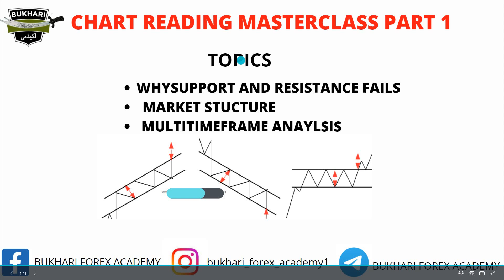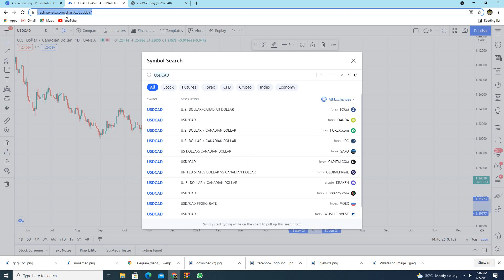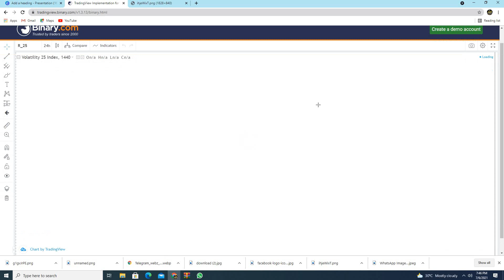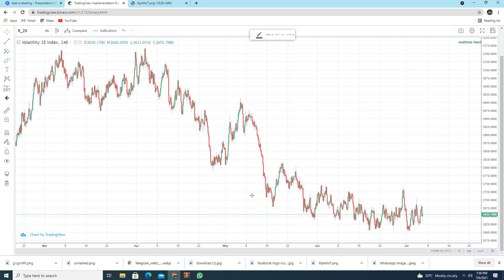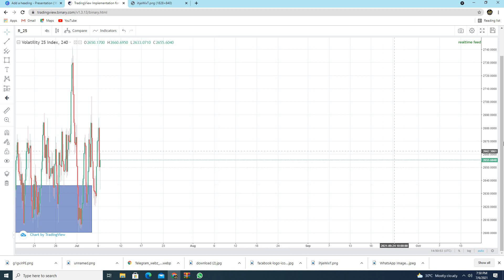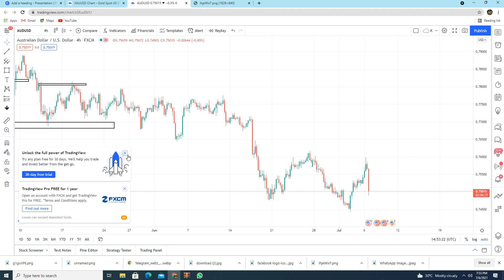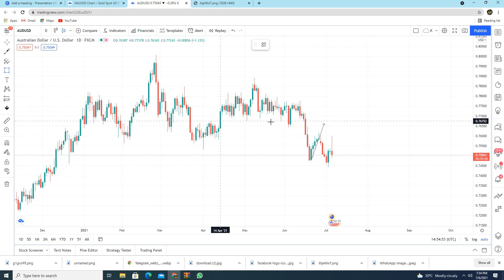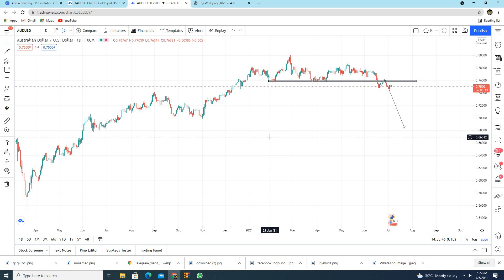CHART READING MASTER CLASS PART 1 URDU/HINDI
Bukhari Exchange
Our Helpline/WhatsApp
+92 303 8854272